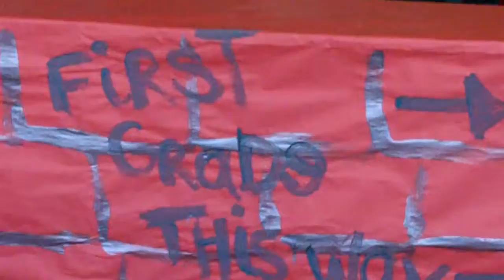Casey's graduation part 6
Casey graduating from Country Village Kindergarten